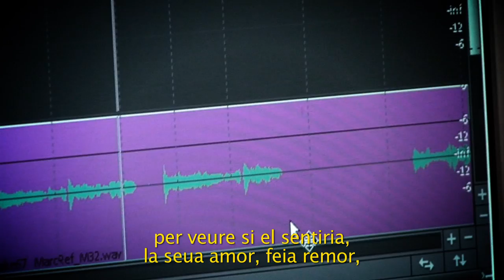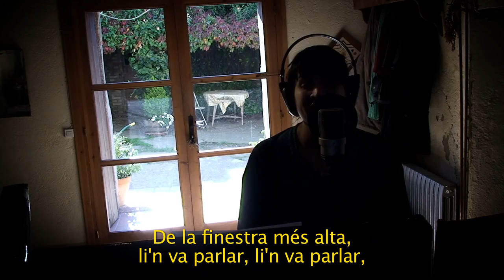Lo pardal (amb subtítols)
L'Anna Roig, acompanyada dels nins i nines de la Bressola, canten  aquesta cançó popular del Rosselló i que forma part del treball "1,2,3... pica Bressola!".

Les imatges són enregistrades als Estudis Paella, a Torelló (L'Osona) i a una aula del col·legi Pompeu Fabra del Soler (El Rosselló)

Aquesta versió és subtitulada per facilitar l'aprenentatge de la lletra